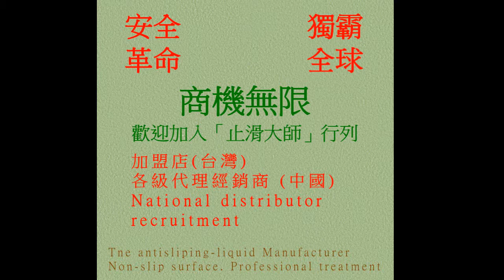62 Terrazzo, Stairs, Anti Slip Treatment